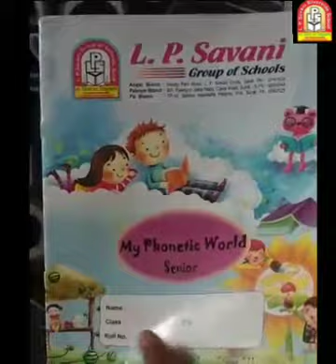LPSRS_SR.KG A_English(oral) Topic:- Vowel sounds 18/07/2020